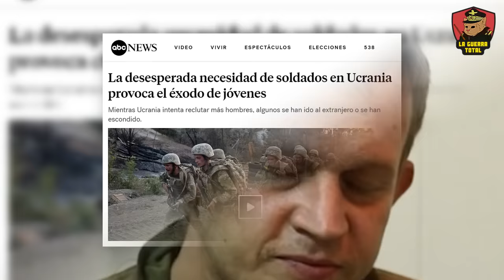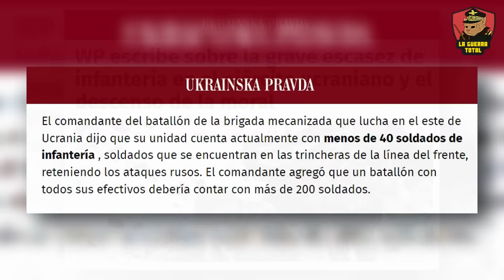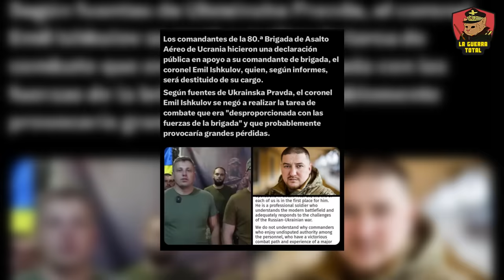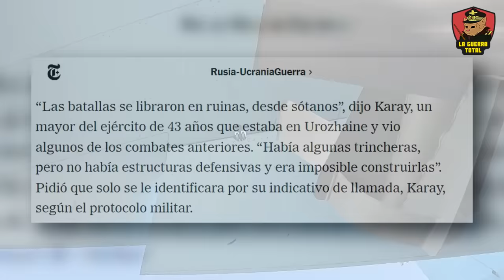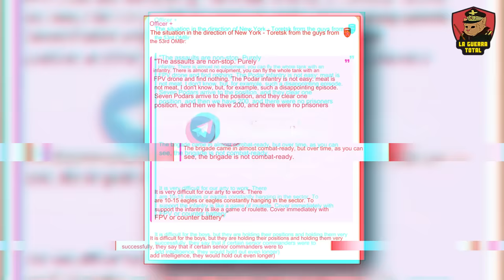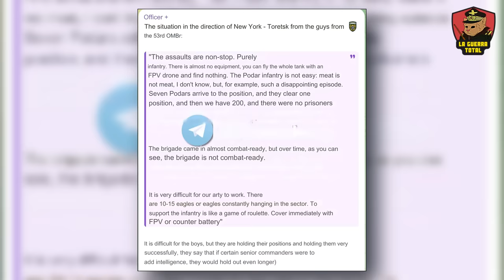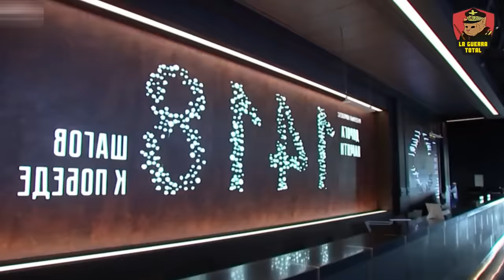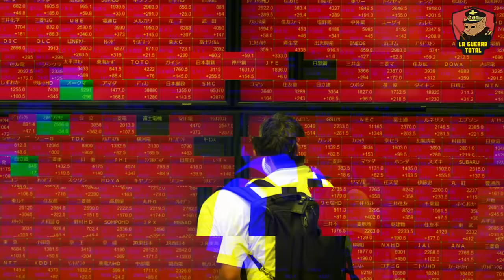🚨 RUSIA ANIQUILA a las FUERZAS UCRANIANAS en una PICADORA DE CARNE 💥Guerra de UCRANIA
En un giro devastador en el conflicto, Rusia ha lanzado una ofensiva implacable que ha llevado a las fuerzas ucranianas a una auténtica picadora de carne. En esta impactante actualización, exploramos cómo las tácticas rusas están pulverizando a las tropas ucranianas, causando estragos en el frente y transformando la guerra en una batalla brutal. Descubre los detalles detrás de este asalto feroz y el impacto que está teniendo en la dinámica del conflicto. Mantente informado sobre las últimas noticias y análisis de la guerra con nuestra cobertura exhaustiva. A pesar del apoyo internacional, Ucrania enfrenta un desgaste que podría decidir el futuro del conflicto. No te pierdas este análisis profundo de la guerra en Ucrania y el poderío ruso en acción.